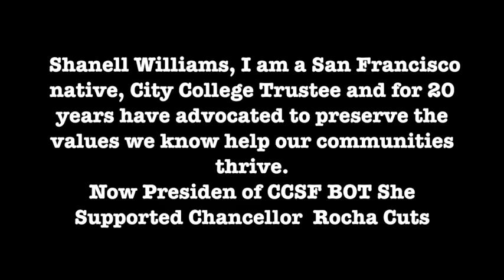CCSF Board Of Trustees At Meeting All Support Chancellor Rocha Cuts & Union Busting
At a San Francisco Board of Trustees meeting on 12/12/19,  all the board members supported the massive cuts by Chancellor Mark Rocha.
Chancellor Rocha has financial conflicts of interest and has used Community College bonds and funds to employ his cronies. He has also engaged in union-busting against AFT 2121 which represents the faculty.
Additional media:
Stop The Cuts! Hundreds of CCSF Students & Faculty Protest 300 Class Cuts AT BOT Meet-SF & CA Demos Lead The Attack On Public Education
City College of San Francisco: 99% vs. corporate education reform
Public Education, Privatization, Corruption And The
"Are You Out Of Your Minds"? AFT 2121 Faculty Challenge CCSF Board On Mark Rocha Appointment